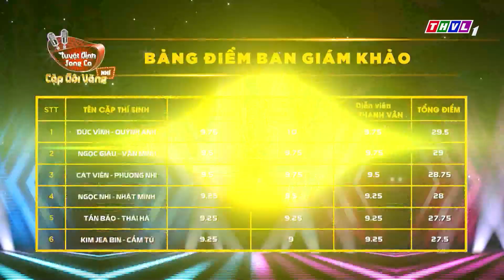NGHE LÀ MÊ mà song ca Bolero NGỌT HƠN MÍA LÙI của hai ca sĩ nhí ► CA NHẠC BOLERO NHÍ 2023 HAY NHẤT